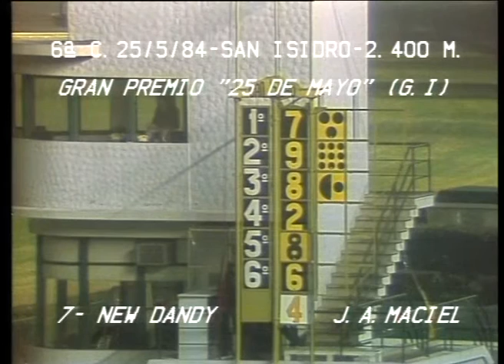Gran Premio 25 DE MAYO G 1 1984 - HSI